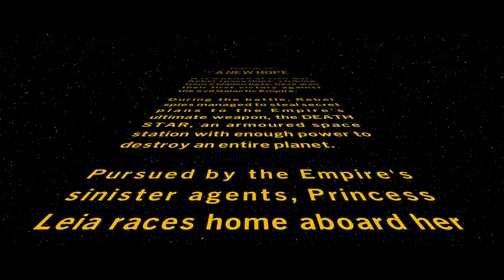Lego Star Wars: the Skywalker Saga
Lego Star Wars: The Skywalker Saga is a 2022 Lego-themed action-adventure game developed by Traveller's Tales and published by Warner Bros. Interactive Entertainment. It is the sixth entry in TT Games' Lego Star Wars series of video games and the successor to Lego Star Wars: The Force